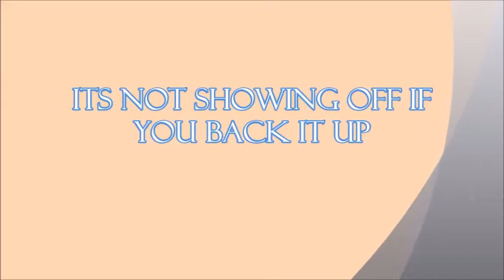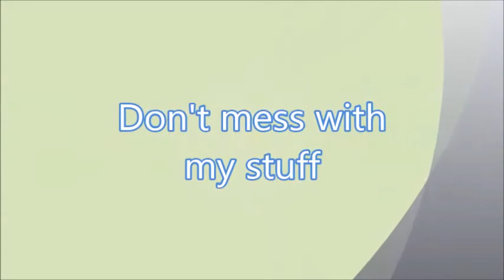My first laptop in 1995 (F R I E N D S)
When some one gets a new laptop in 1995 (chandler-friends)